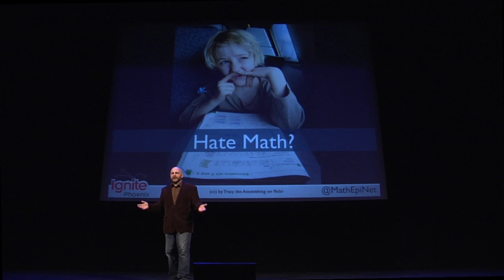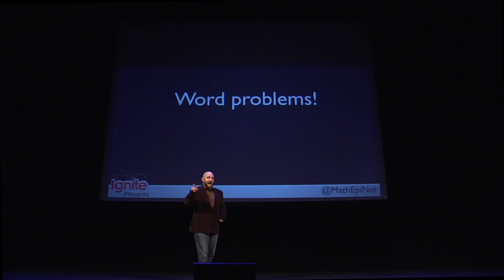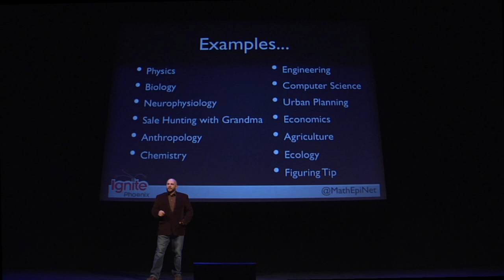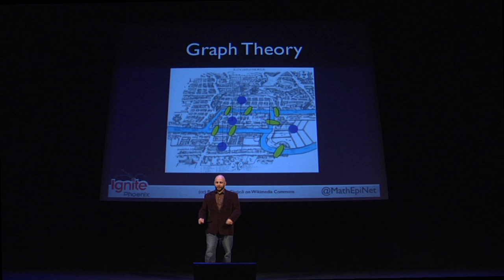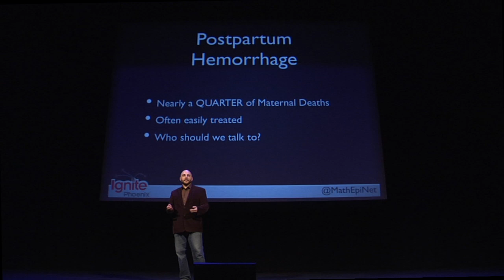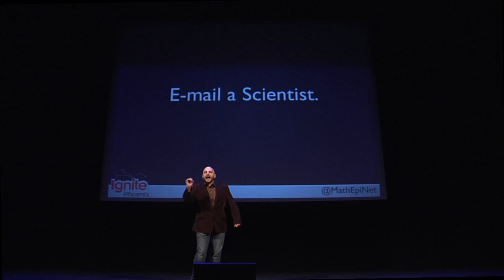Ignite Phoenix #10 - Why is math cool?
Presenter: Ben Morin

Biography: I'm a PhD candidate in the Applied Math for the Life and Social Sciences program at ASU, a father and a rabid fan of mathematical modeling. I spend my research time on the boundary of the ivory tower of mathematics and epidemiology, culture formation and ecological behavior models. I spend my free time watching Dora and drinking coffee.

Description: Most people hate math. I think this is because it is taught as drills and memorization. My talk will detail how math, tempered with imagination, is the pure science, and really neat. I want to tell people everywhere that math isn't a homework problem but a way of conceptualizing the world, breaking it apart, and finding out why it comes together.